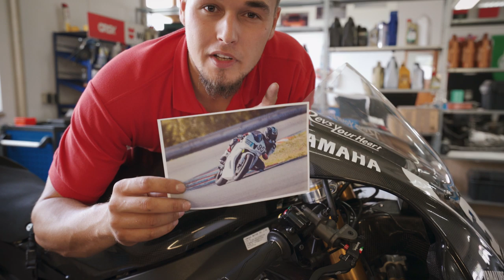Körperhaltung vs. Linie! | Was ist wichtiger? | Motorrad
Körperhaltung vs. Linie! | Was ist wichtiger?

Zu den Rennstrecken Events:
Für Einsteiger:

Die Blickführung!